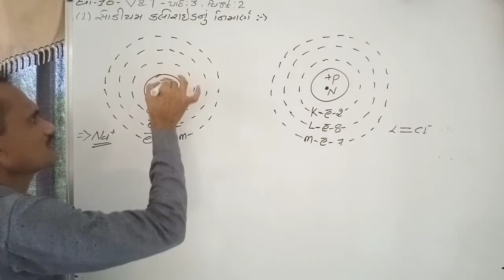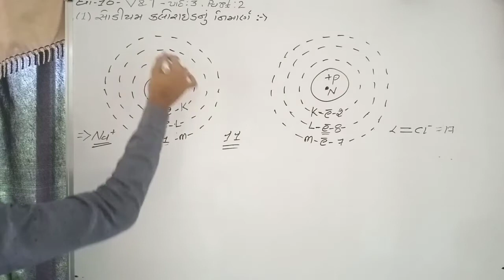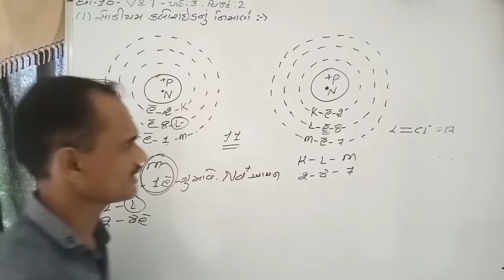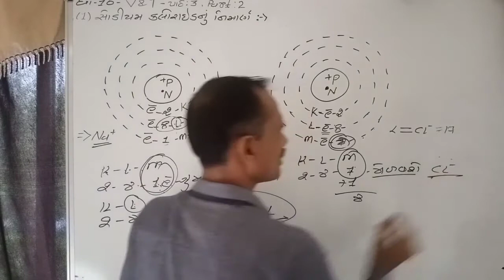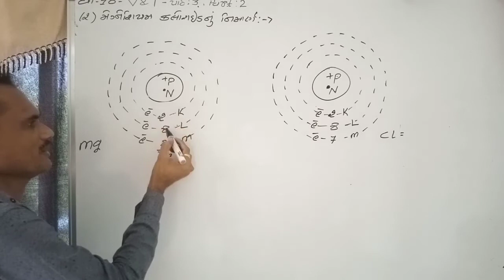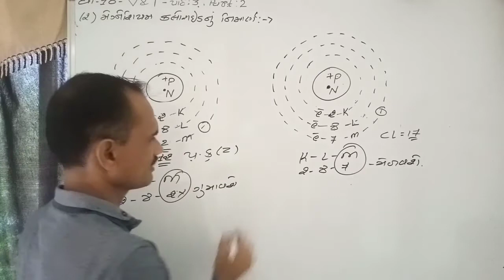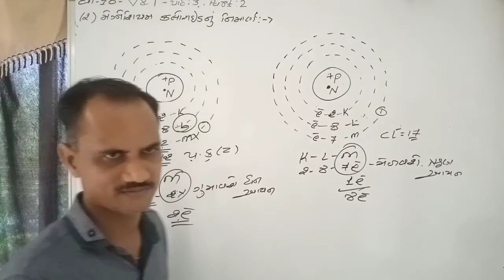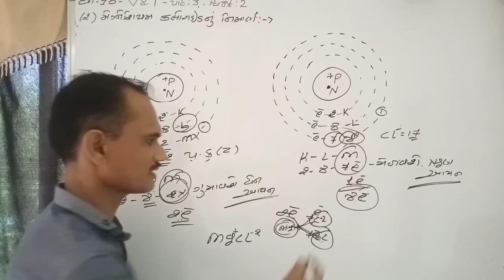Standard:10-Science-Chapter:3( ધાતુ અને અધાતુઓ) Part:2 by, Chetansir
This video is all about the Matals And Non Matals Part:2